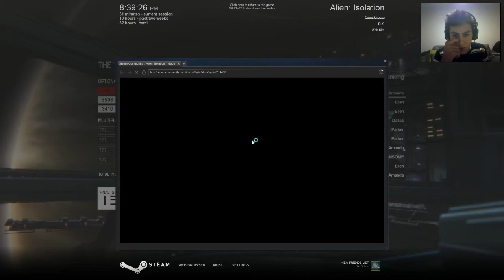MEANWHILE IN SPACESHIP - Alien: Isolation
Aline si Amanda Replay in SURVIVOR MODE . Video-ul este unul de '' Funny Moments '' cu mine cand ma joc acest mod si e foarte scary .
Sper sa va placa . Baftaaa !